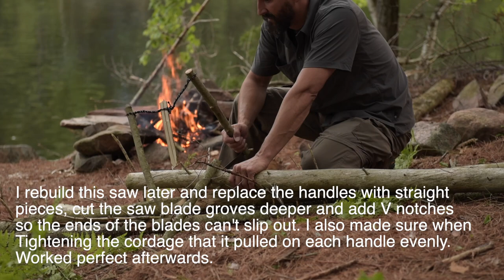Solo camping and bushcraft. Bucksaw build, spoon carving and good eats!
I solo camp 2 nights in a tent on crown land. I make a bucksaw, carve a spoon and spatula. I cook steak and tacos over a campfire!

The spoon in this video is available for purchase too!